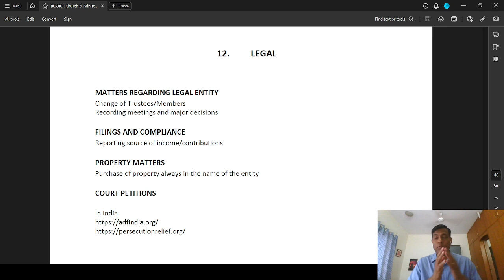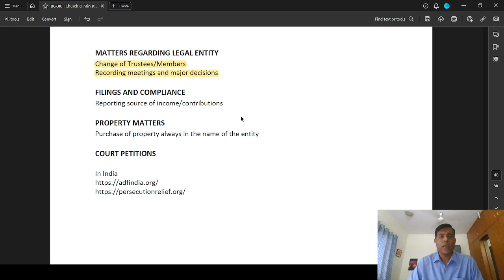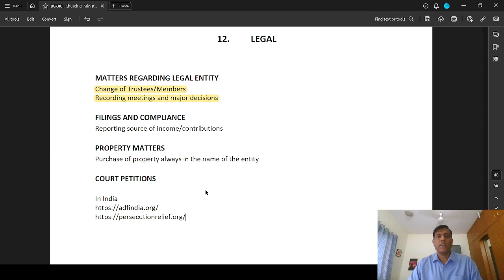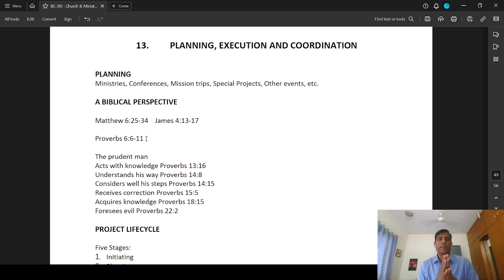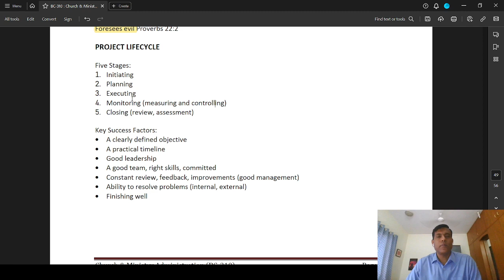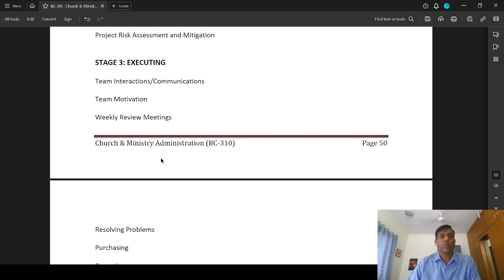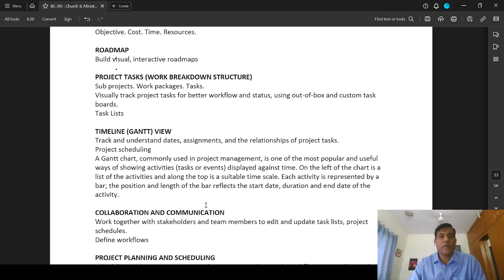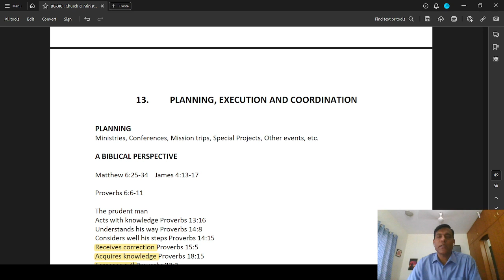Church & Ministry Administration | Lecture 21: BC310-CMA-20231026